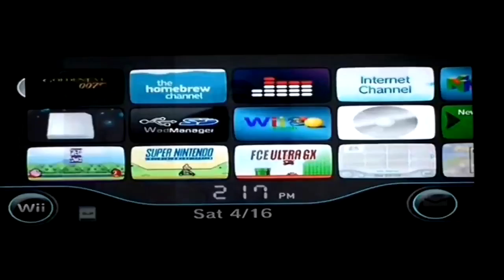Super Mario Bros. X - Episodio 22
En este episodio estaremos pasando los siguientes Mundos y Niveles:

Mundo 5: Hurtful Hotlands
Nivel 1: The Hot Boot ✓
Nivel 2: Desert Maze ✓

CONÓCEME MEJOR!